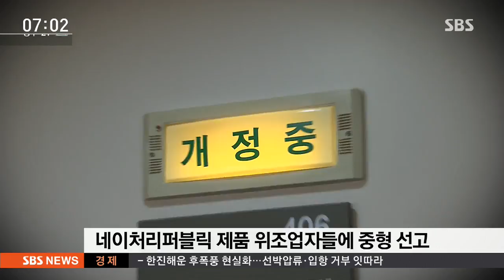'정운호 금품 로비 혐의' 현직판사 긴급 체포 / SBS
정운호 전 네이처리퍼블릭 대표로부터 거액의 금품을 받은 혐의로 검찰 조사를 받던 현직 부장판사가 오늘(1일) 새벽 긴급 체포됐습니다. 부장판사의 심리상태가 불안정해서 긴급 체포했다는 게 검찰의 설명입니다.